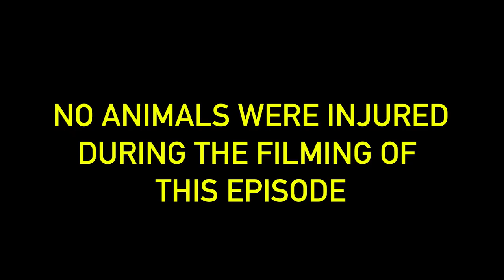Real Tekkers 2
Jake Lane plays for the Chicago Fire and an incredibly dope player. He is a G. He makes everything look so easy but when you play with him on the field you realize how unique and special he is. He is without a doubt a high level talent.